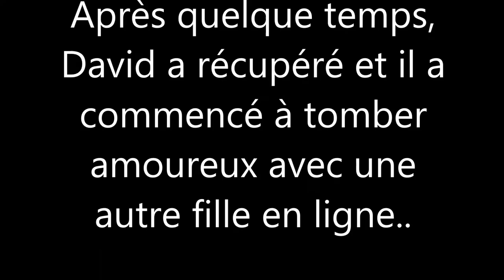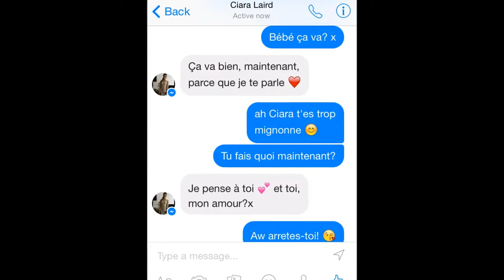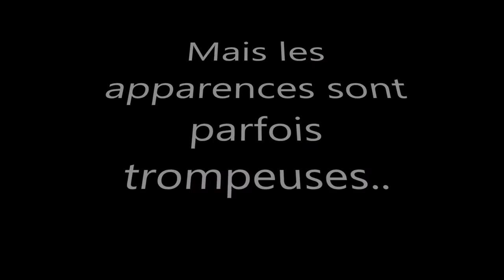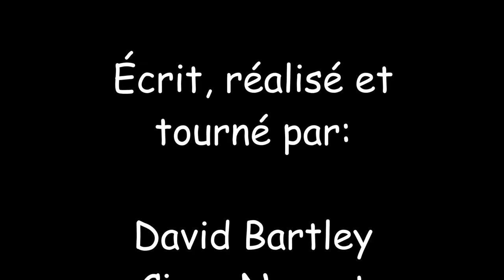Le Poisson Chat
Le court-métrage de David Bartley, Ciara Laird, Ciara Nugent et Justin Egan.